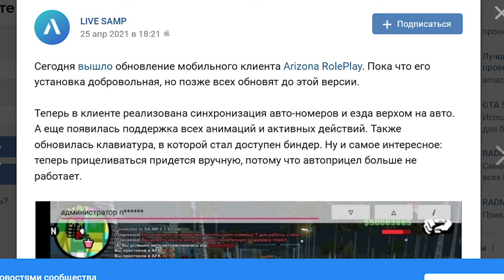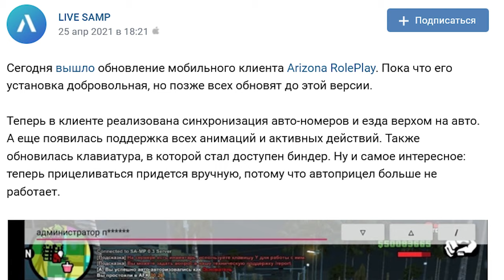БУДЕТ СЛОЖНО ИГРАТЬ НА ARIZONA MOBILE ПОСЛЕ ТАКОГО GTA SAMP